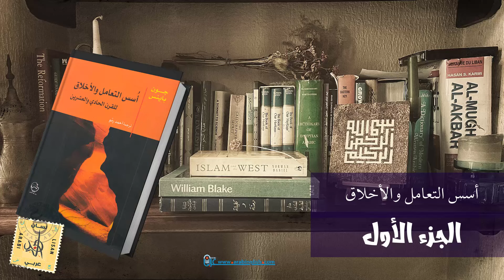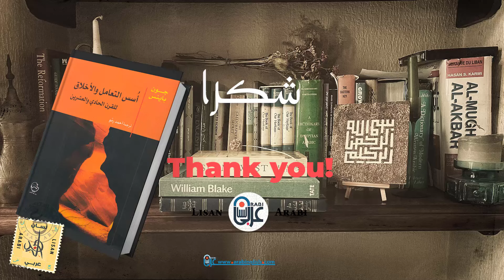أسس التعامل والأخلاق (ج1): جون باينز || Morals for the 21st Century (p1): John Baines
يمنحك كتاب أخلاق القرن الحادي والعشرين نظرة ثاقبة للأخلاق العملية ، ويقدم مفاهيم أخلاقية عميقة لا يمكن إنكارها ، ولكنها تلهم ، وتحفز القارئ على اتخاذ الإجراءات والتحقيق في حياته وتحسينها. لأول مرة ، يستخدم باينز التجارب العلمية لدعم العديد من حججه حول الأخلاق. يصف باينز أطروحته الأخيرة بالفيزياء الأخلاقية ، ويؤكد أن التميز الأخلاقي والإنساني القائم على مبادئ الأخلاق المتعالية هو الشرط الأساسي لتحقيق وجود وافر وفعال. بسخاء ، يصف باينز بتفصيل رائع أوجه القصور في التركيب الأخلاقي للرجل العادي اليوم وكيف يمكنه العمل على التغلب على هذه النواقص لخلق حياة أفضل له وللإنسانية.

Morals for the 21st Century gives great insight into practical morality, presenting profound moral concepts that are undeniable, yet inspiring, motivating the reader to take action and investigate and improve his life. For the first time, Baines uses scientific experiments to support many of his arguments about ethics. Baines describes his latest thesis as Moral Physics, and maintains that ethical and human excellence based on the principles of transcendental morality is the prerequisite to attain a bountiful and effective existence. Generously, Baines describes in awesome detail the deficiencies in the moral makeup of the common man today and how he can work to overcome these deficiencies to create a better life for himself and humanity.